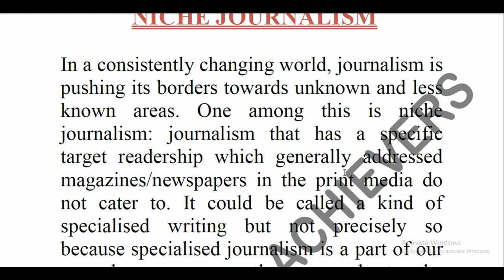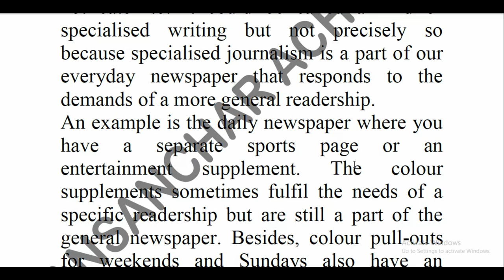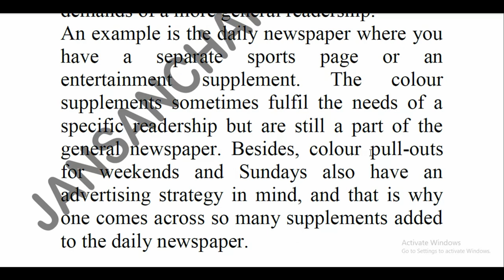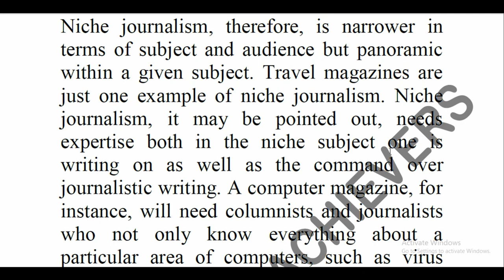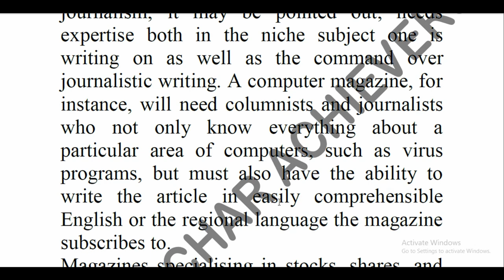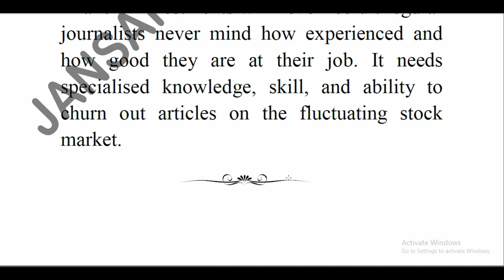NICHE JOURNALISM (REPORTING) /UNIT=3 /MASS COMMUNICATION AND JOURNALISM / UGC-NET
WELCOME TO JANSANCHAR ACHIEVERS
MEANING OF NICHE REPORTING( JOURNALISM)
THANKS